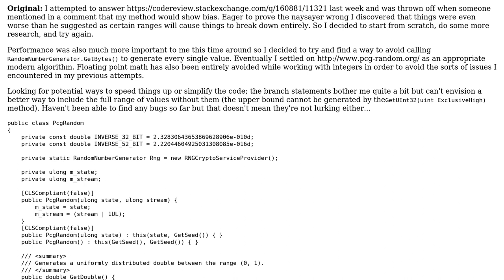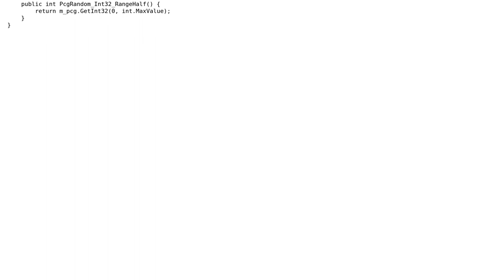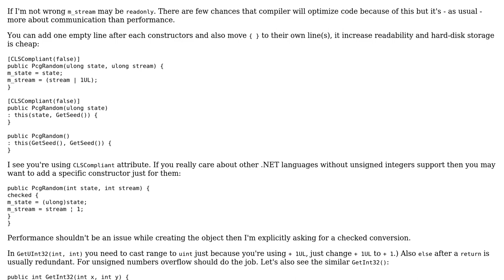Code Review: Generating Uniformly Distributed Random Numbers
With thanks & praise to God, and with thanks to the many people who have made this project possible! | Content (except music & images) licensed under CC BY-SA | Music | Images & others | With thanks to user Kittoes0124 user Adriano Repetti and the Stack Exchange Network Trademarks are property of their respective owners. You are responsible for your own actions.